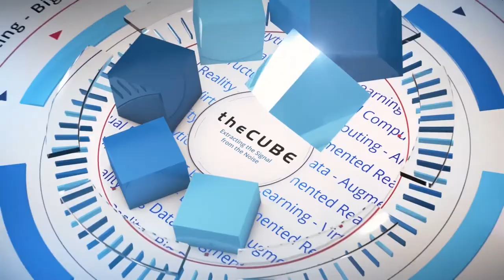Joel Lipkin, Four Points Technology, LLC. | AWS Public Sector Q1 2018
Joel Lipkin, Chief Operating Officer, Four Points Technology, LLC. sat down with John Furrier at AWS Public Sector headquarters in Washington D.C.

The Feds fall in love with the cloud (finally)

Adoption of cloud computing technologies is exploding within the public sector, with cloud provisioning companies such as Four Points Technology LLC claiming a significant increase in federal demand. It seems as if the industry’s mission, led by giants including Amazon Web Services Inc., is succeeding, as newly cloud-cognizant government, non-profit and educational organizations go virtual.

“All of the missionary work, development work, technical and cultural changes that were happening before are now taking hold, and you’re really seeing cloud adoption explode in the federal space,” said Joel Lipkin (pictured), chief operating officer at Four Points Technology.

Speaking with John Furrier (@furrier), host of theCUBE, SiliconANGLE Media’s mobile livestreaming studio, at the AWS public sector headquarters in Arlington, Virginia, Lipkin discussed the recent uptake in adoption of cloud within the public sector and how Four Points, an AWS partner, has shifted focus to adapt to new customer demands.

AWS and Four Points work to mutual benefit
Four Points has positioned itself as a major cloud provider to the U.S. federal government. “Where we found a sweet spot is doing account set up, provisioning, support, escalation [and] a lot of technical consulting,” Lipkin said.

Four Points’ early adoption of AWS has been beneficial to both companies, with AWS’ investment in bringing public services to cloud supported by Four Points’ goal to help the customer successfully complete the transition as quickly as possible and vice-versa, Lipkin explained.

Four Points’ recent success stories include a five-year, $500 million dollar award to provide the Department of Veterans Affairs with cloud computing resources. “Their requirement was to deliver two [authorized to operate] hyper-scaled clouds on the same contract, and we were able to do that successfully,” Lipkin stated.

Watch the complete video interview below, and be sure to check out more of SiliconANGLE’s and theCUBE’s CUBE Conversations at the AWS public sector headquarters in Arlington, Virginia.